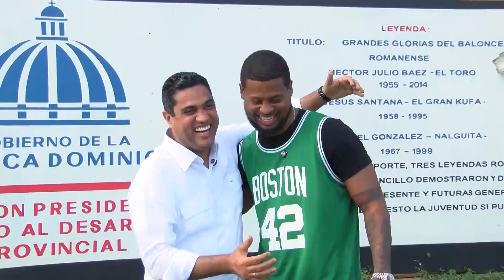El Lápiz Conciente le brinda su Apoyo al Ministro de Deportes Kevin Cruz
El LápizConciente @LápizConciente